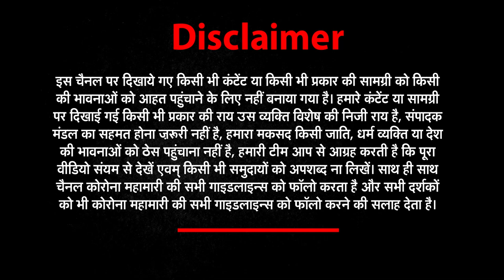डायबिटिज (diabetes) वालों को क्यों है ब्लैक फंगस (black fungus) से खतरा जानिये । NEWs World India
ब्लैक फंगस के मामलों के पीछे डायबिटिज है वजह
38 देशों में ब्लैक फंगस के मामलों की दी रिपोर्ट
म्यूकरमायकोसिस अनियंत्रित डायबिटीज़ से है जुड़ा

About This Video ►भारत में कोरोना की दूसरी लहर का कहर कम हो गया है. ऐसे में अब कोरोना के मामलों से ज्यादा ब्लैक फंगस के मामले हर किसी की चिंता बढ़ा रहे है...फिलहाल भारत में ब्लैक फंगस के 12 हजार मामले है जिसमें ज्यादातर कोरोना से उभरने वाले लोग है...ऐस में सवाल ये उठ रहा है कि ब्लैक फंगस के मामले बढ़ने के पीछे की आखिर क्या वजह है

theprint shekhar gupta , mucormycosis, black fungus in india, covid pandemic india, covid-19 patients ,dr subhasree ray, diabetes and black fungus ,immune system, public health nutritionist, dr subhasree ray